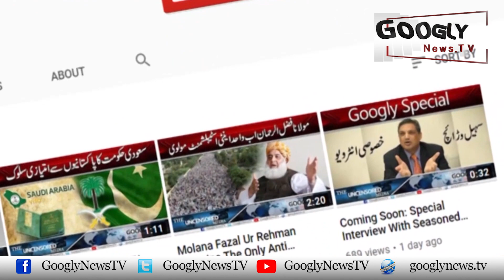Actress Hajra Yameen Ka Showbiz Dunya Mein Jinsi Harasani Ka Aitraf | Googly News TV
Actress Hajra Yameen Ka Showbiz Dunya Mein Jinsi Harasani Ka Aitraf